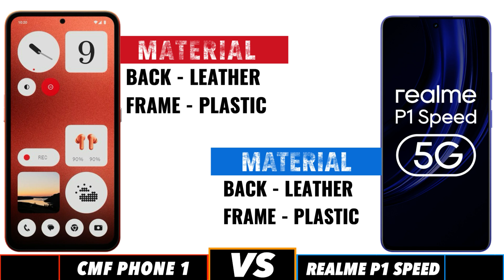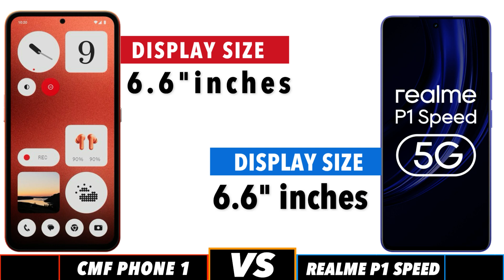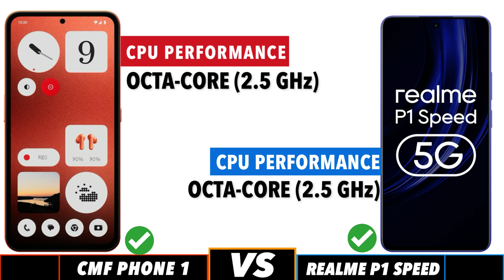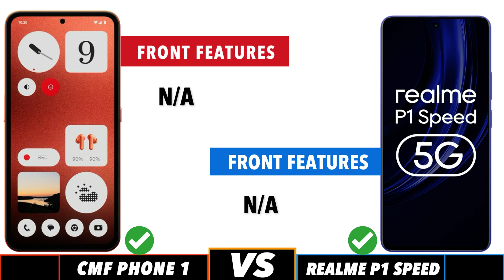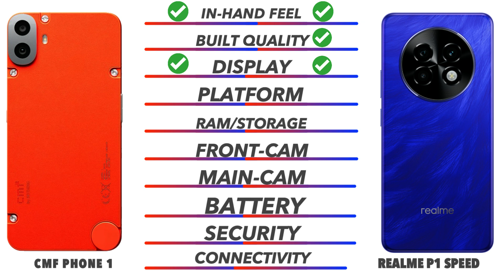Realme P1 Speed Vs CMF Phone 1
In this video we going to compare Realme P1 Speed Vs CMF Phone 1 Specifications, and find out which is best. Realme P1 Speed Vs CMF Phone 1 test Smartphone Comparison videos just like this Realme P1 Speed Vs CMF Phone 1 comparison is fully based on the Specification between the result vary in the real time usage, watch complete video to find out which area where the both phones Realme P1 Speed Vs CMF Phone 1 phone is best for you to Buy.Techcollar Realme P1 Speed Vs CMF Phone 1 specification to Comparison and find which is better in terms of Camera test and Speed test in an explanation way of approach.

Timecodes
0:00 - intro
0:19 - Built Quality
0:36 - Display
1:14 - Platform
1:38 - Ram & Storage
2:00 - Front Camera
2:10 - Main Camera
2:46 - Battery
3:00 - Security
3:18 - Connectivity
4:00 - Price
4:08 - Final Results

In this Video we compared Opponents Realme P1 Speed Vs CMF Phone 1 specification comparison

Realme P1 Speed Vs CMF Phone 1 in hand
Realme P1 Speed Vs CMF Phone 1 Processor
Realme P1 Speed Vs CMF Phone 1 Ram
Realme P1 Speed Vs CMF Phone 1 Storage
Realme P1 Speed Vs CMF Phone 1 Price in India
Realme P1 Speed Vs CMF Phone 1 Pros and cons
Realme P1 Speed Vs CMF Phone 1 speed test
Realme P1 Speed Vs CMF Phone 1 camera test
Realme P1 Speed Vs CMF Phone 1 comparison

SOCIAL

Realme P1 Speed Vs CMF Phone 1 in hand feel
Realme P1 Speed Vs CMF Phone 1 Display

SOCIAL